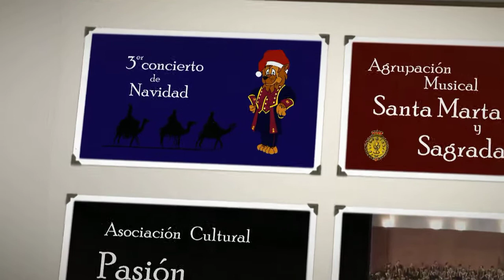A.M. La Cena - Yo quiero ser el Rey León - III Concierto de Navidad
Interpretación del éxito de la factoría Disney "Yo quiero ser el Rey León", de la película "El Rey León", en el ya tradicional concierto de Navidad organizado por la Asociación Cultural Pasión y Música con al colaboración del Conservatorio Profesional de Música de León "José Castro Ovejero" e "Impresión Punto y Seguido"